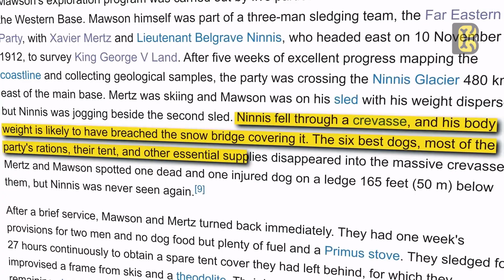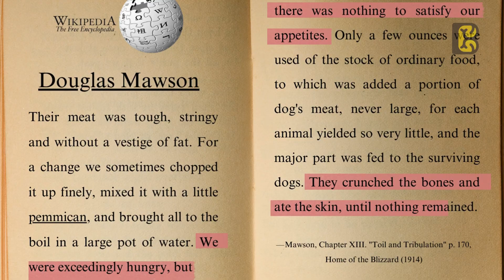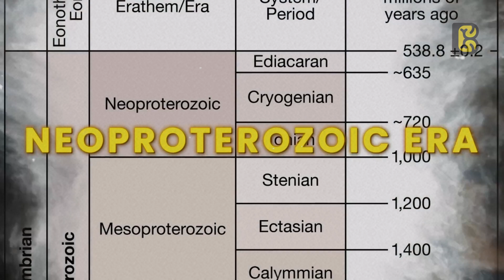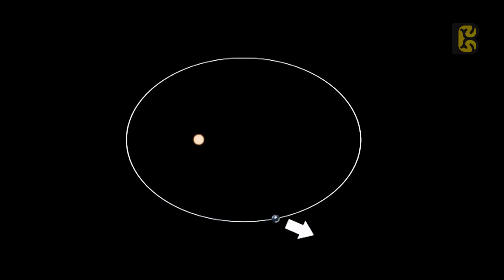Snowball Earth: How Our Planet Turned into a Giant Ice Ball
In this fascinating video, we dive deep into the phenomenon known as Snowball Earth, a period when our planet was engulfed in ice and transformed into a giant ice ball. Explore the scientific theories behind this dramatic climatic event, its causes, and the impact it had on Earth's geology and the evolution of life.

Discover how volcanic activity, changes in atmospheric composition, and shifts in solar radiation contributed to this extreme glaciation. We also discuss the evidence that scientists have uncovered, including geological records and ice core samples, which paint a vivid picture of this icy epoch.

Join us as we unravel the mysteries of Snowball Earth, the potential consequences for future climate change, and the lessons we can learn from this chilling chapter in Earth's history.

🔍 Topics Covered:

Douglas Mawson's Journey: Explore how Douglas Mawson's Antarctic expedition led to groundbreaking discoveries in geology. 🧭🌏
The discovery and significance of diamictites (tillite rocks) 🪨
Evidence of global glaciation from various continents 🌐
The role of dropstones and glacial striations in supporting the Snowball Earth theory ❄️
Key scientific theories explaining how this extreme glaciation period was triggered 🌋
The Milankovitch cycles and their influence on Earth's climate cycles 🌞🌚
The potential for future extreme glaciation events and their implications for humanity 🧬

💡 Key Points:

Discover the mysterious diamictites and their role in proving global glaciation.
Explore how Earth's supercontinents and volcanic eruptions might have triggered the Snowball Earth.
Understand the Milankovitch cycles and how they could bring about another ice age.
Learn about Douglas Mawson’s significant contributions to geology and how his research helped shape our understanding of Snowball Earth.

👇 Join the Conversation:
What do you think about the Snowball Earth theory? Are we prepared for another potential ice age? 🗣️